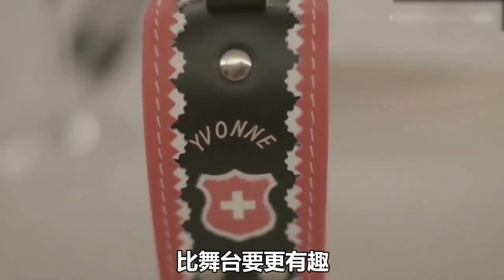《浪姐3》王心凌一進《山海》組就封神，3大規律暗喻冠軍！